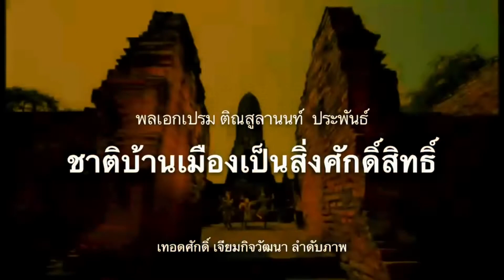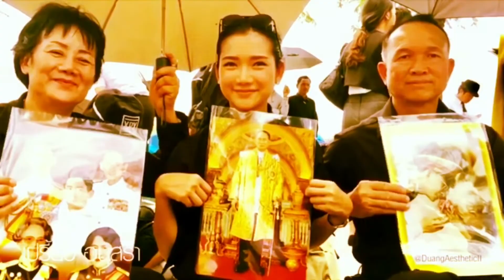แก้รธน.เป็นหมัน? ! เบื้องลึก เริ่มก็เจอตีตก